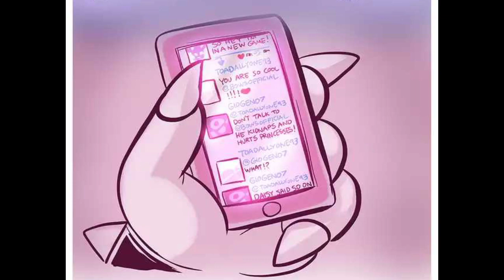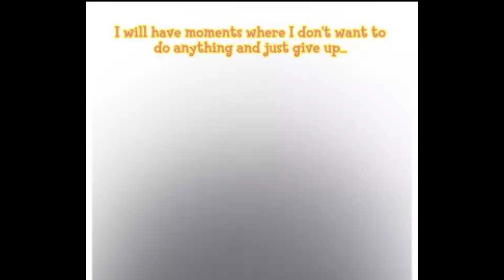Bowser, no soy un mal tipo